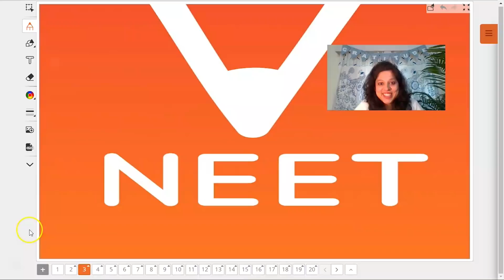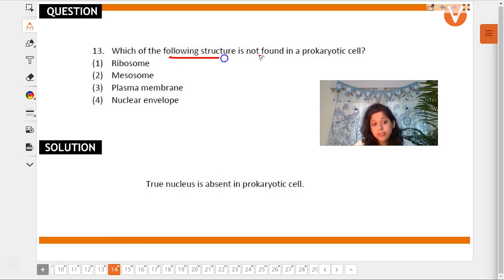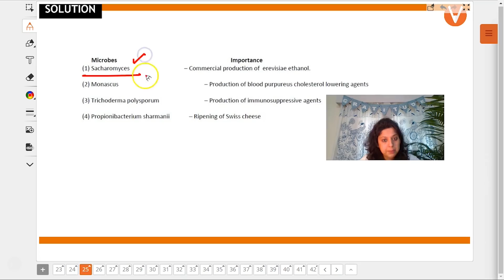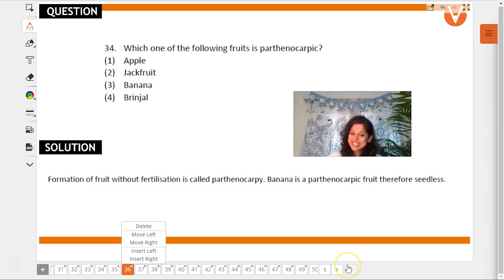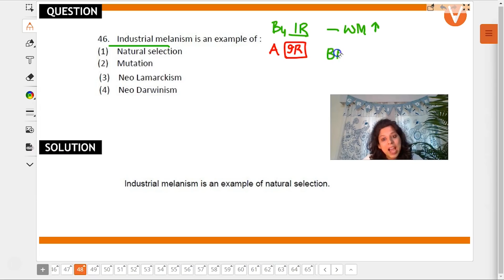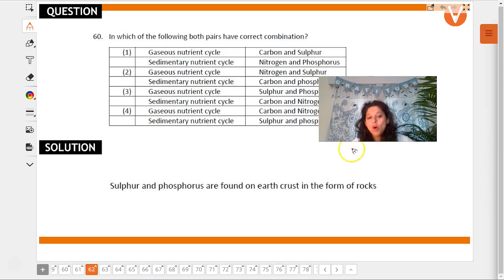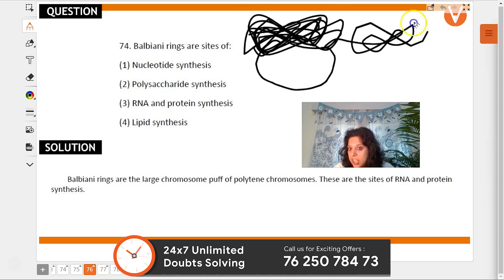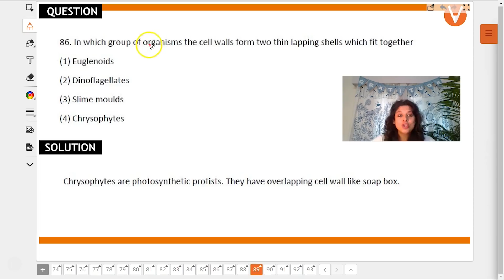NEET Biology Sample Paper - 1 By Vani Ma'am | Vedantu NEET 2019 Preparation | Free Crash Course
NEET2024 MedicalEntrance FreeEducation NEETPreparation" In this session, Vani Ma'am has discussed NEET Biology Sample Paper for 2019 NEET Aspirants. She has explained the expected Physics NEET 2019 paper and has solved it in details. In this session, you learn techniques to identify the types of questions and shortcut tricks to solve NEET 2019 Biology paper.

To get the complete NEET 30 Days Crash Course Schedule,